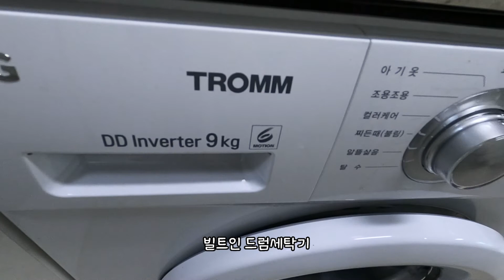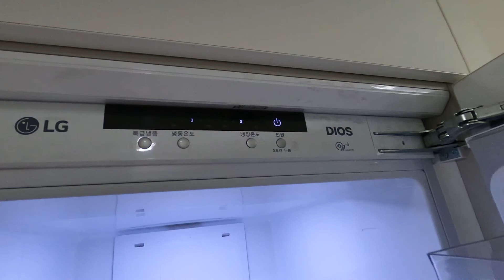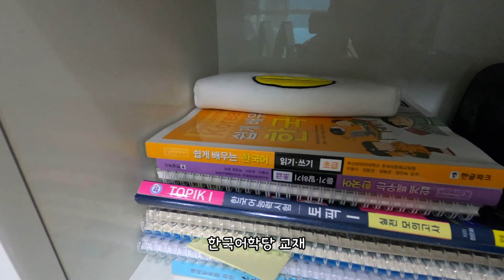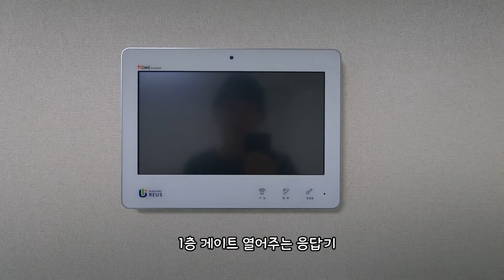그리샤 부모님 초량동 새집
그리샤 부모님이 새 집으로 이사했어요.
이제 타티아나가 와서 더 좋은 집이 필요해서요.

여기는 작년 4월에 입주 시작한 신축 오피스텔이라 모든게 새거예요.
초량동은 부산역과도 가깝고 신축 아파트가 많이 생기는 곳이에요.
또 일본 식민지 시대 건물이 많이 남아있는 곳이기도 해요.
아파트 한 가운데에 옛날 일본식 집이 있어서 정말 신기해요.

부산의 원룸, 오피스텔 월세 가격은 서울보다 훨씬 저렴해요.
젊은 직장인이라면 같은 비용으로 훨씬 쾌적한 환경에 살 수 있어요.
새 집을 보면서 예전에 서울에서 자취할 때 생각이 많이 났어요.